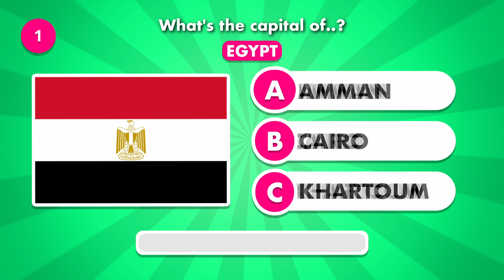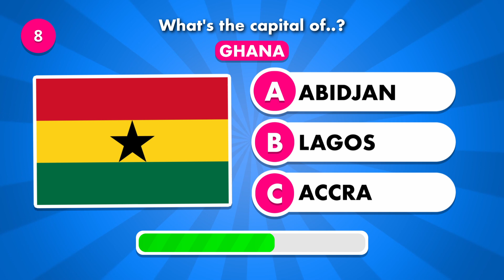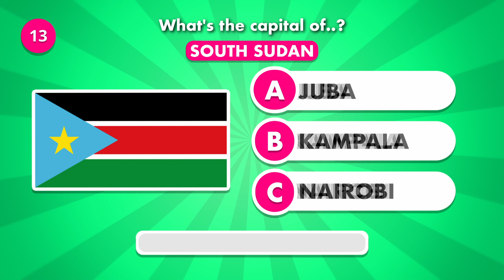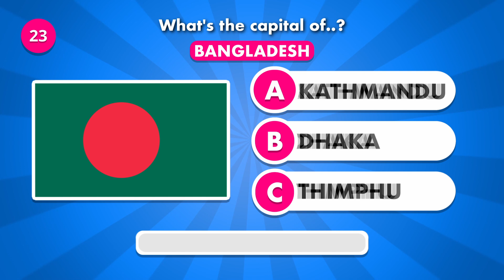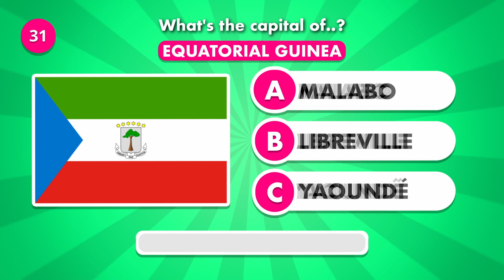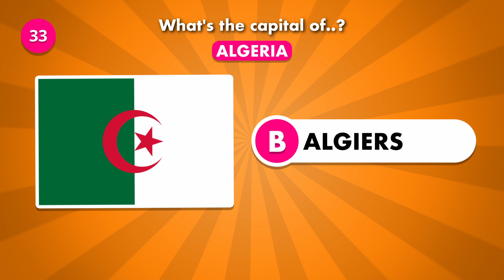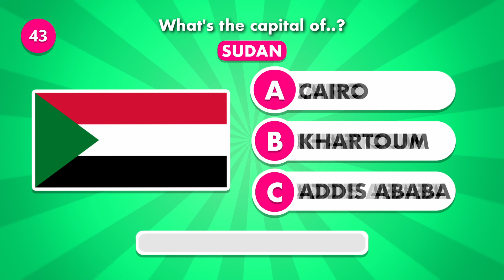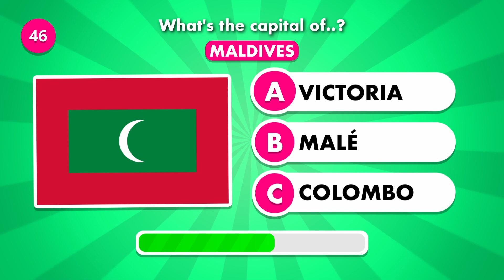Can You Guess the Capital from Just the Flag? 😱🌍 Test Your Knowledge and Comment Below!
Think you know your geography? 🌍 Here’s your chance to prove it! I’ll show you flags from different countries, and you tell me the capital! 🇧🇷🇧🇩🇫🇯 Some of these are tricky—like one capital that was specifically built in the center of its country to unite the people. 🏙️ Can you guess which one? Drop your answers for each number in the comments and let’s see who’s the real geography champ! 🤓💬 Ready for the challenge?